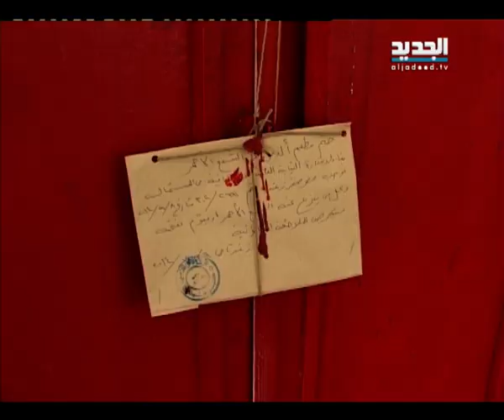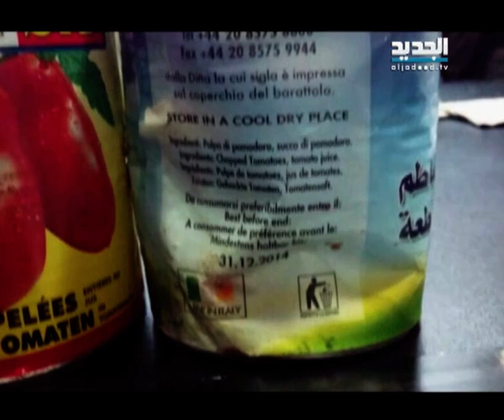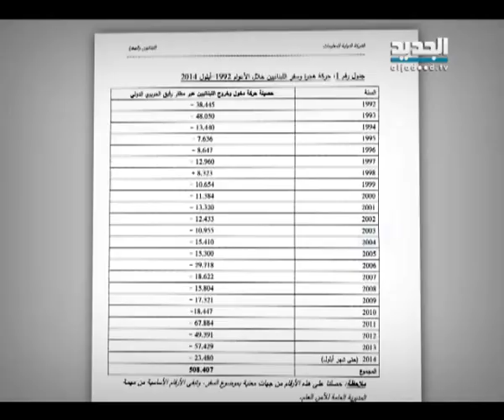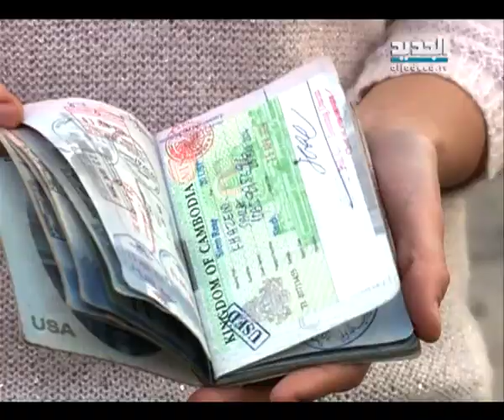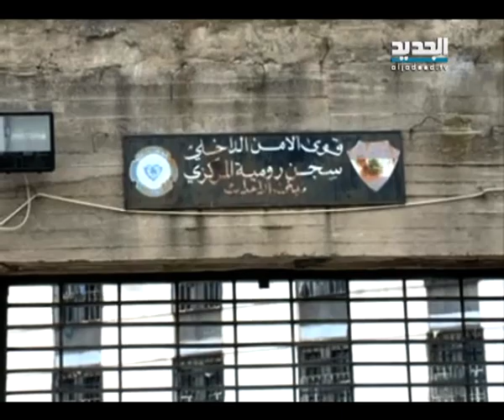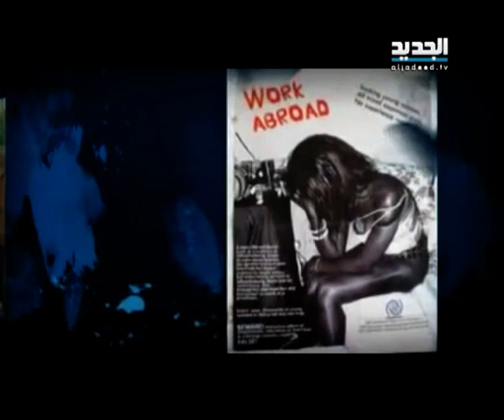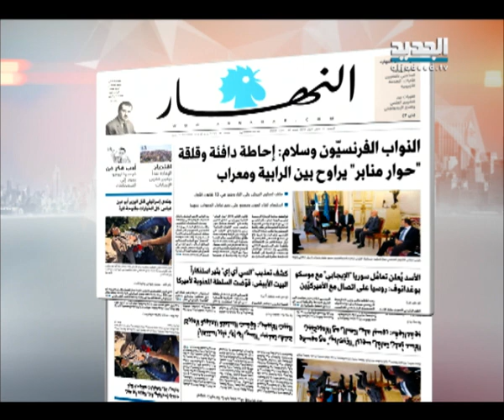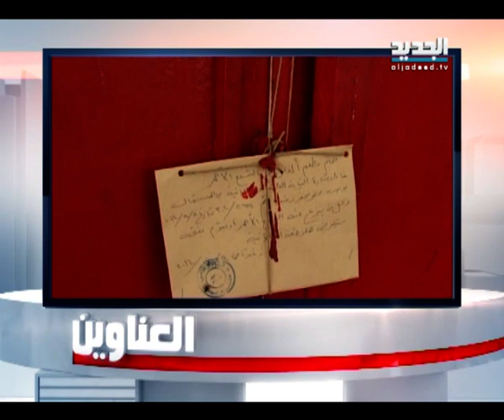نشرة الأخبار الصباحية 11-12-2014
نشرة اخبار قناة الجديد الصباحية ليوم الخميس 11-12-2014 مع رامز القاضي